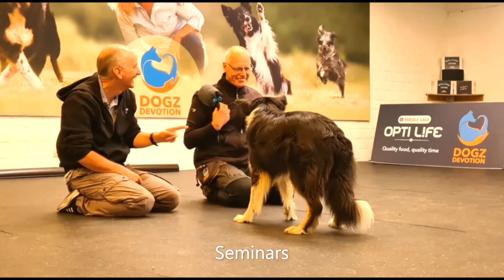Dogz Devotion Academy 2022